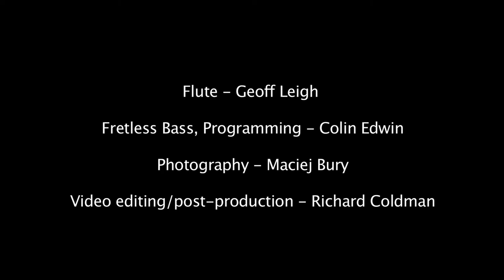Pretertial HD.mov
Pretertial  - Ex-Wise Heads (Edwin/Leigh)

The video, kindly commissioned by Ex-Wise Heads, is composed entirely from photographs of the Polish city of Wroclaw. Lower Silesia was, prior to 1945, in Prussian/German hands for 300 years during which period the city was known as Bresslau. Since the artificial division of Europe by the Iron Curtain, this part of the world has been thought of as part of Eastern Europe, but actually as any map will clearly show, it has always been at the very heart of continental Europe, centrally situated at a major cross-road and a very cosmopolitan environment where people of many races and nationalities co-existed peacefully and productively. Long may it remain so. The shots of domes and giant fans are from the Wroclaw Film Factory where Roman Polanski made the movie Knife in the Water.

Flute - Geoff Leigh
Fretless Bass, Programming - Colin Edwin
Photography - Maciej Bury
Video editing/post-production - Richard Coldman